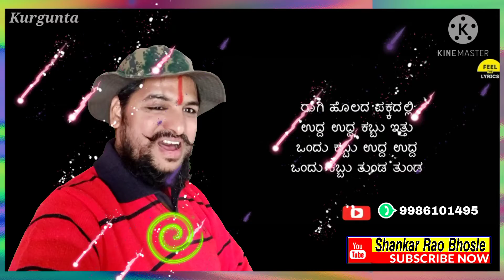𝙎𝙝𝙖𝙣𝙠𝙖𝙧 𝙍𝙖𝙤 𝘽𝙝𝙤𝙨𝙡𝙚📲⁹⁹⁸⁶¹⁰¹⁴⁹⁵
𝘿𝘼𝘿𝘼, 𝙂𝙪𝙙𝙞 𝙈𝙚𝙡𝙚 𝙂𝙝𝙖𝙣𝙩𝙚, 𝙆𝙖𝙣𝙣𝙖𝙙𝙖 𝙎𝙤𝙣𝙜